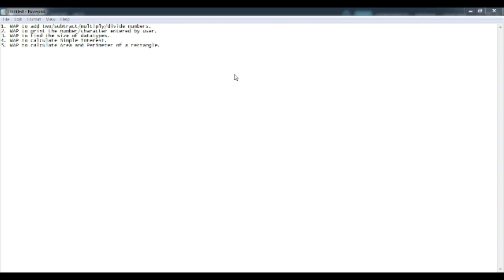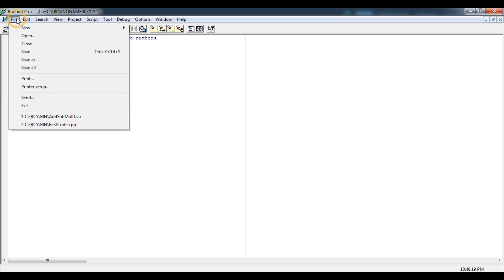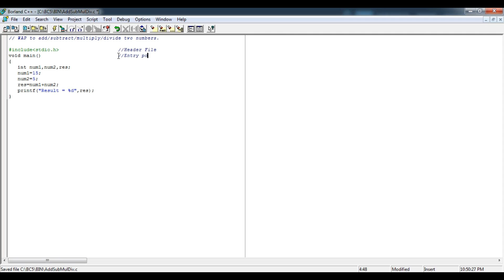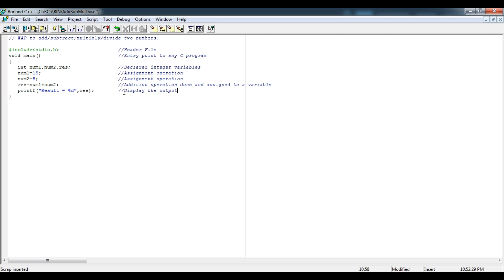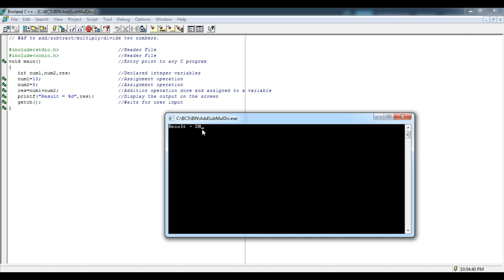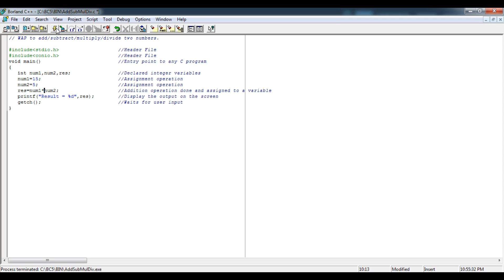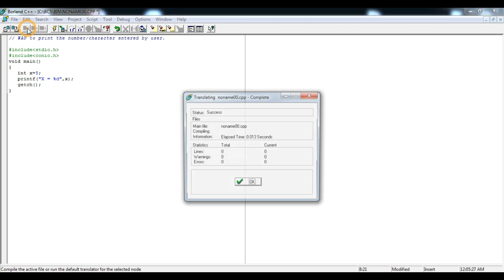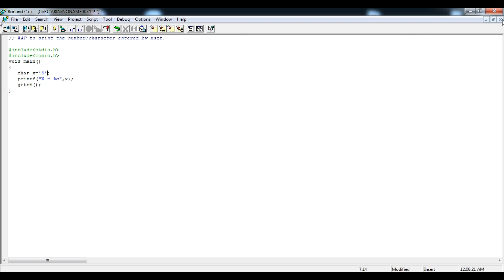C Programming | HeaderFiles, Printf, Getch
This video contains information on the below topics:

Header Files
void main()
printf()
getch()
Format Specifiers - %d, %f, %c

I have used the below two programs to illustrate the above concepts:

1) WAP to add two/subtract/multiply/divide numbers.
2) WAP to print the number/character entered by user.

Also don't forget to SUBSCRIBE to this channel and hit the bell button so that you get a notification each and every time I upload a video on any new lesson.

In the next video we will learn more on basic programming.

FYI: I am a Computer Science engineer working in a reputed IT company in Kolkata, with a teaching experience of 10 years.